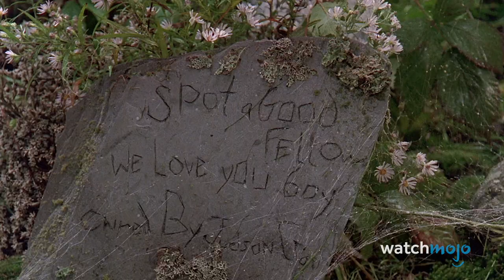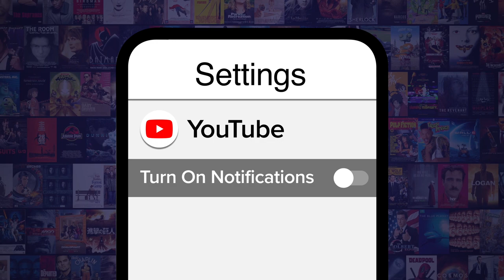Top 10 Best Stephen King Stories (Book vs Movie)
Let's dissect a horror icon! For this list, we’ll be determining which version of a particular Stephen King story is better - the book or the movie.  Our countdown includes "Carrie", "The Shining", "The Green Mile", and more! What's YOUR favorite film adaptation of Stephen King's work?